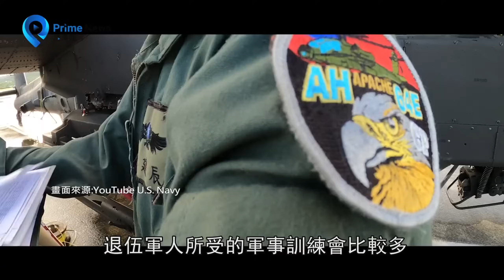美推堡壘台灣三步驟(下) 軍購遠距打擊綁手腳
美國推動台灣戰略轉向為「堡壘台灣」，影響所及是對台軍售項目，主要改為城鎮作戰，與不對稱作戰裝備為主，就連海馬斯多管火箭系統也是「降規版」，長程精準打擊武器「亮紅燈」。
軍方所提出的對美採購精單，還是以長程精準打擊武器為主，淡江大學助理教授揭仲即表示，在可預見的未來，很難再有大的突破。
揭仲也強調，役期延長為一年後，訓練項目應該針對分發單位和城鎮防衛等任務，進行專門訓練，拿掉無關的勤務，才不會對不起這些年輕人。

※AI生成字幕

※勘誤：
07:22 C4ISR誤植為C4ISA
07:44 戰場共同圖像誤植為共投圖像

重點提示：
00:50 幕後：軍方採購清單以遠距為主
01:30 第二波海馬斯火箭射程僅70公里
02:44 我方爭取AGM-158未果
05:02 華府堅持不對稱作戰軍售政策
06:05 內幕：美軍觀察員稱通訊有問題
08:06 共軍戰場共同圖像已到排級
09:06 美方建議役期延長一年主要原因
11:36 國防部不做這件事對不起年輕人
13:39 考慮城鎮防衛專門訓練特戰化
15:36 中共施壓打台獨對美護欄叫牌
17:03 內幕：高層在賭中國不會打台灣